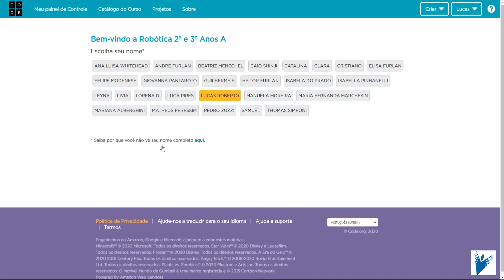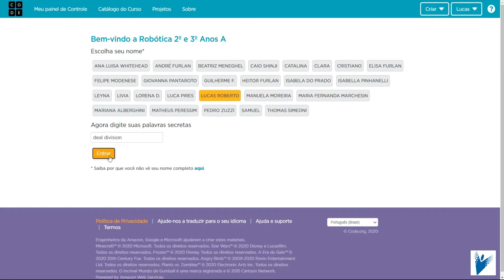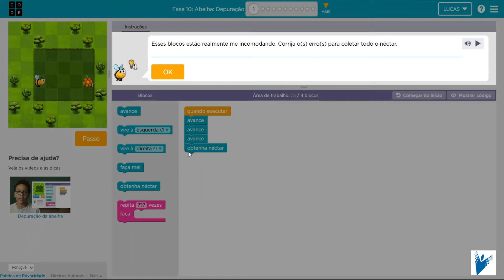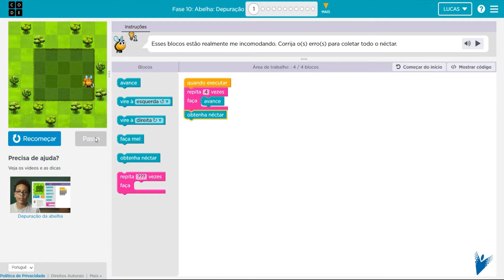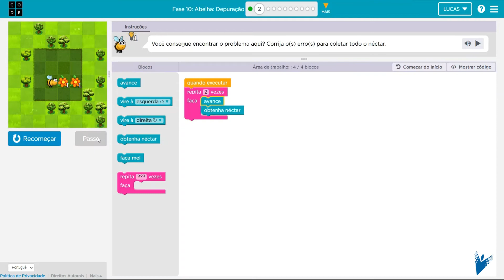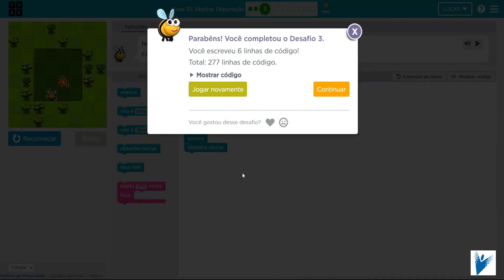Robótica 2º e 3º ano - Professor Lucas